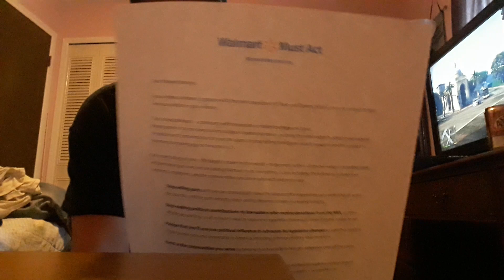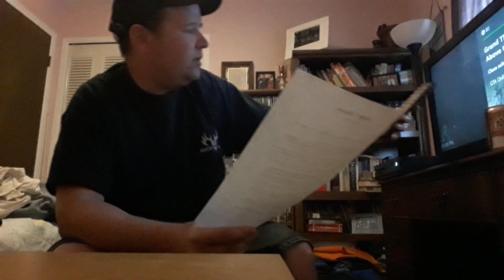Letter to Walmart : Stop selling guns !